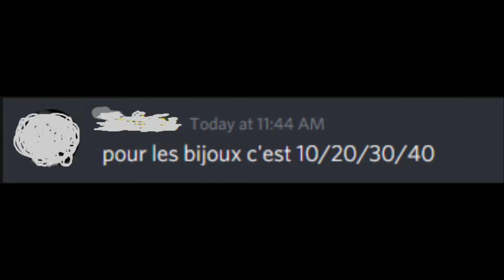guide tutorial 0 to pen tuvala acess for your guild mate